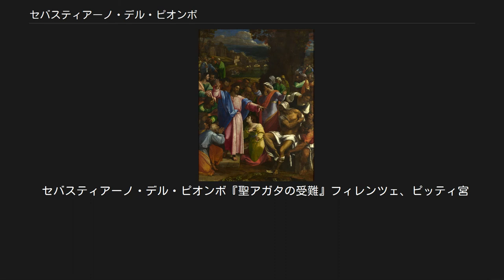セバスティアーノ・デル・ピオンボ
セバスティアーノ・デル・ピオンボ『ラザロの蘇生』（1517年 - 1519年） セバスティアーノ・デル・ピオンボ（Sebastiano del Piombo, 1485年頃 ヴェネツィア - 1547年6月21日 ローマ）は、ルネサンス期からマニエリスム期にかけて活動したイタリアの画家。
ヴェネツィア派の配色、ローマ派の堂々とした構図で有名である。
 ピオンボはヴェネツィア派に属するが、活動のほとんどはローマであった。
最初は音楽家、主にリュートのソリストとして、ヴェネツィア貴族の中で人気を得た。
しかし、ほどなく画家に転じ、ジョヴァンニ・ベリーニ、続いてジョルジョーネの弟子となった。
ピオンボの作品にはこの2人の影響がよく出ている。
それで、『サロメ』（1510年）など、ピオンボの作品のいくつかがジョルジョーネの作品と間違えられたりした。
 ピオンボの最初の絵とされるのは、サン・ジョヴァンニ・クリソストモ教会のための祭壇画で、師匠だったジョルジョーネのスタイルを手本にしたものだった。
描かれているのは、2人の女性聖者、3人の男性聖者に向かって、朗朗と説教している聖ヨハネス・クリュソストモスで、手前にはマグダラのマリアもいる。
 1511年から1512年にかけてピオンボは、ヴィラ・キージ（現在ヴィラ・ファルネジーナ）の「ガラテアの部屋」のルネッテ（半円形の壁）に神話的題材の絵を描いていたバルダッサーレ・ペルッツィの手伝いをした。
そこではラファエロも『ガラテアの凱旋』を描いていた。
 ジョルジョ・ヴァザーリによると、ミケランジェロはピオンボの友人で、ピオンボの絵が上達するよう絵の図案を提供したと言い、具体的に、ヴィテルボのコンベンツアル教会の『ピエタ』、ローマのサン・ピエトロ・イン・モントリオ教会ボルゲリーニ礼拝堂の『キリストの変容』と『キリストの鞭打ち』、そして有名な『ラザロの蘇生』（現在ロンドンのナショナル・ギャラリー所蔵）の4作を例として挙げている。
 縦3.5m x 横2.5m、1771年に木からカンヴァスに写された時の主人公の大きさは等身大だったという大作『ラザロの蘇生』でもっとも目立つのは、ディテールの知識、感情表現のクオリティ以上に、深い画法の理解である。
この絵は1517年から1519年にかけて、ジュリオ・デ・メディチ（ナルボンヌ司教、後のローマ教皇クレメンス7世）のために描かれたもので、18世紀はじめにオルレアン公が購入するまでナルボンヌ大聖堂にあり、その後、1792年（フランス革命時）に、イングランドのオルレアン・ハウス・ギャラリーに移された。
ラザロや、その回りで忙しそうに働く人物たちには、確かにミケランジェロの図案が認められると言われてきた。
また大英博物館には、ミケランジェロ自筆のものと思われるラザロの2枚のスケッチが残っている。
実はこの絵はミケランジェロが描いたのだという意見もかつてはあったが、それはどうも疑わしい。
なぜなら、絵の制作がスタートした時、ミケランジェロはローマを去っていたからだ。
なお、ラファエロの『キリストの変容』も、同じ頃、同じパトロンのために描かれたものである。
2作は一緒に展示されたが、お世辞にもピオンボの作品が優れていると言う人はいなかった。
 ピオンボの『キリストの鞭打ち』は、普通フレスコ画とされているが、ヴァザーリによると、元々は壁に油彩で描かれたものだったということだ。
この技法は最初ドメニコ・ヴェネツィアーノが実践したもので、多くの画家がそれに続いたが、色の黒ずみを防ぐのに成功したのはピオンボしかいなかった。
絵の中のキリストの図案はミケランジェロだろうと、多くの研究家たちは考えている。
ピオンボは、普通でも遅筆だったが、この絵と『キリストの変容』には、完成まで何と6年の歳月を要した。
 ジュリオ・デ・メディチがローマ教皇クレメンス7世になって、 piombatore （教皇室の教皇書簡に鉛の印章 piombo を捺印する役職）が空位になった。
その職をめぐって2人の画家が争った。
1人は、これまで比較的貧しかった男で、名前はセバスティアーノ・ルチアーニ（Sebastiano Luciani）。
もう1人はジョヴァンニ・ディ・ウーディネという男だった。
修道士の服を身につけたセバスティアーノは、ジョヴァンニに年300スクード（銀貨）支払うという条件を持ちかけ、このとても金になる職を手に入れた。
言うま...